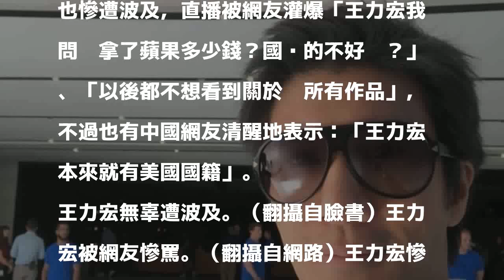又崩潰！蘋果沒標「中國台灣」 中國網軍竟嗆王力宏：拿多少錢？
〔記者翁子涵／台北報導〕蘋果發表會今（13）在台灣時間凌晨1點登場，公布iPhone Xs Max新機，沒想到中國網友又歪樓崩潰，認為蘋果列上「美國維京群島」，卻沒在台灣和香港的國名前標註隸屬中國，這把怒火也延燒到唯一受邀出席觀禮的歌手王力宏，在他開箱的直播中拼命譙「從此不喜歡你、不支持你」。

發表評論評論如下。